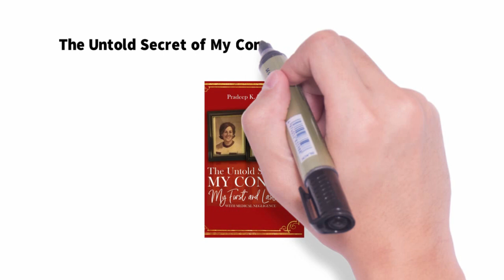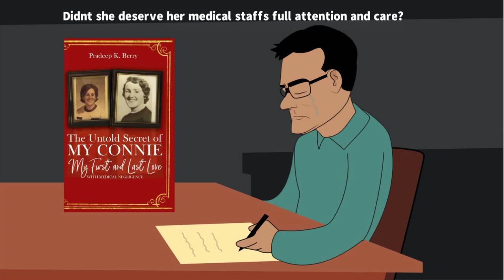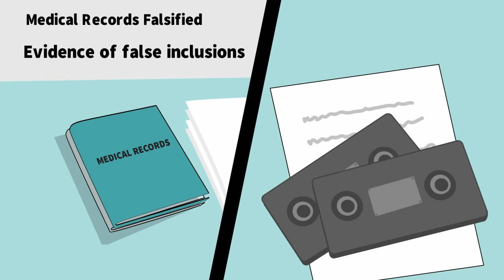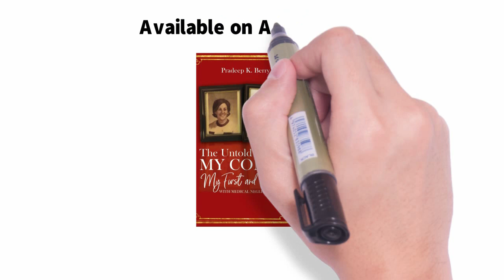Pradeep Berry - The untold secret of My Connie